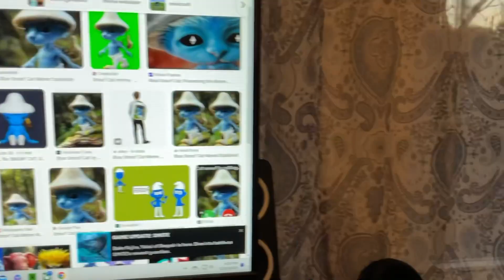THE WORST RTURN OF SMURF CAT POSSIBLE!!!!!!!!!!!!!!!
Just to let you all know I think the meme is dead but you think what you think 🙂🙃